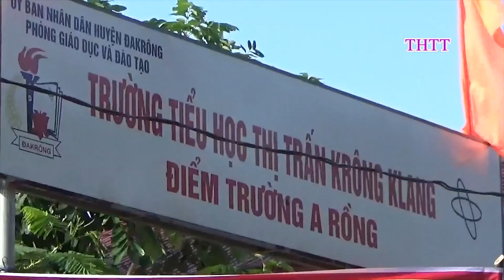HƯỞNG ỨNG NGÀY MÔI TRƯỜNG THẾ GIỚI 2020